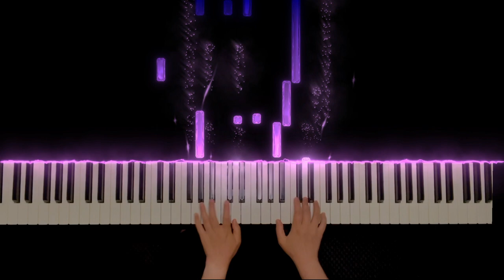Tchaikovsky Sweet Dream, Album for the young Op.39 No.21 piano Hisako Hirata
Pyotr Ilyich Tchaikovsky (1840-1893) : Sweet Dream (Сладкая грёза, Reverie), Album for the young Op. 39 No. 21 (composed in 1878)
Musical form : A - B - A
Pianist : Hisako Hirata
Recorded in 2022